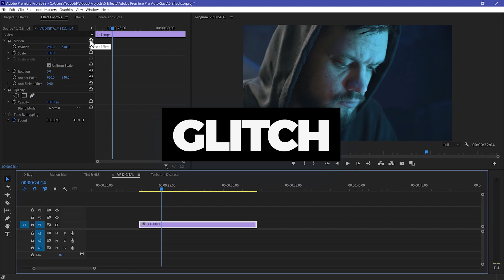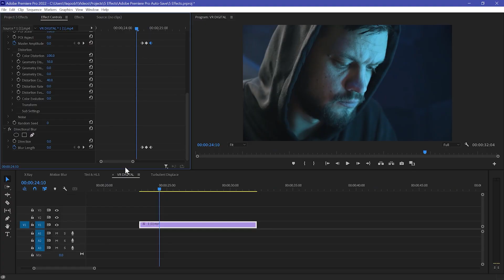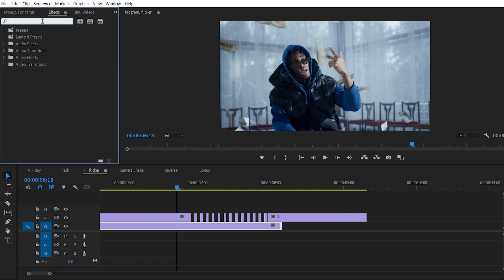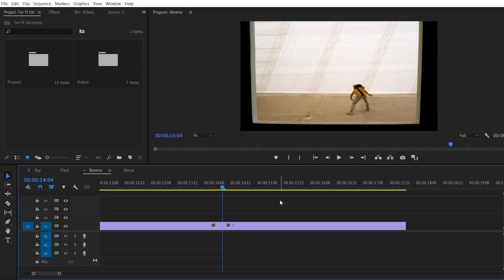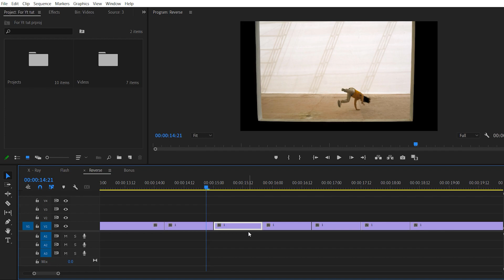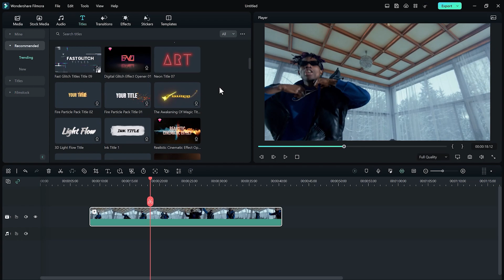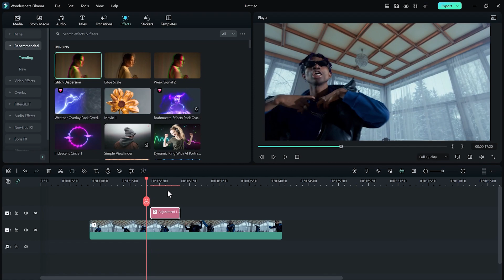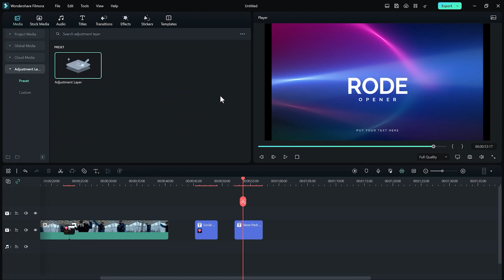Fast & Easy EFFECTS you can do in Premiere Pro (Tutorial)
In this video, you will get to learn about some of the most amazing effects that you can try out in your next video. These effects are bound to make your videos stand out from the rest. I have put a lot of effort and dedication into creating each tutorial on my channel. You can expect to see only the best quality content that is made with love and hard work.